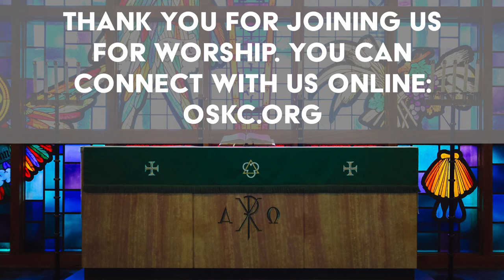Headspace: I'm not gifted